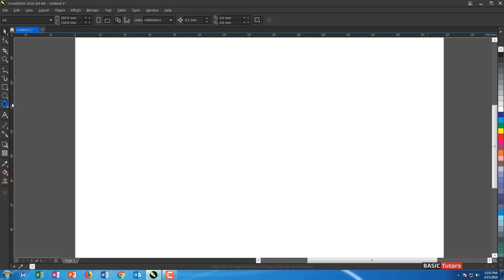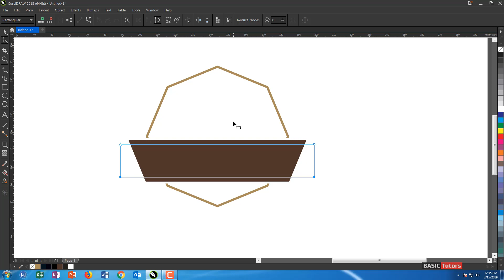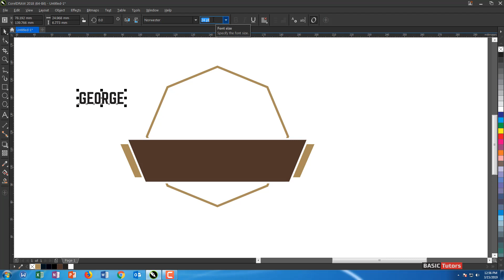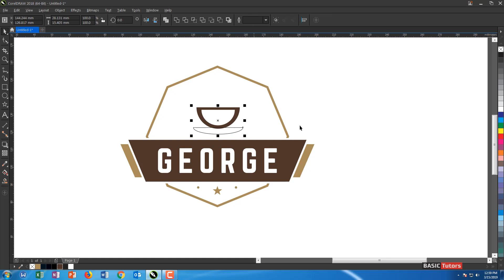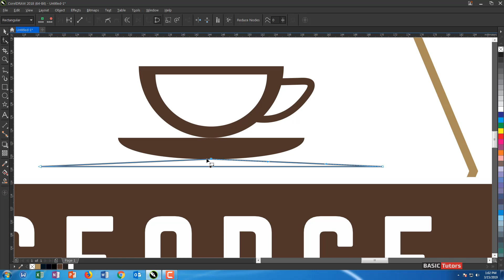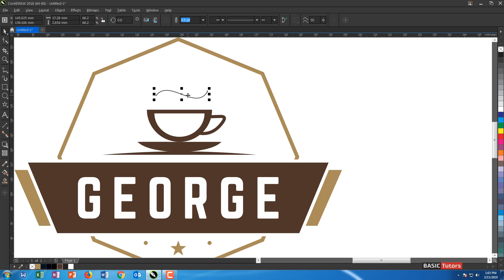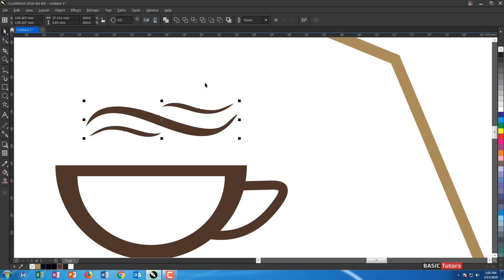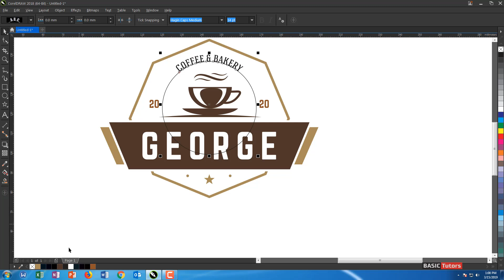Creating Coffee & Bakery Label Design #5 - Coreldraw Tutorials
How to create a professional coffee & bakery label design in coreldraw software. Graphic design tutorials.